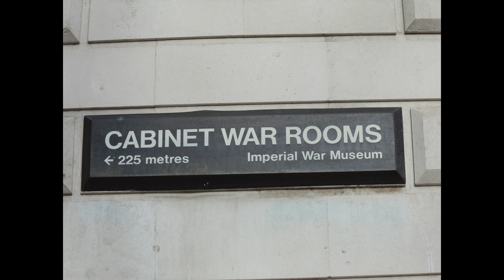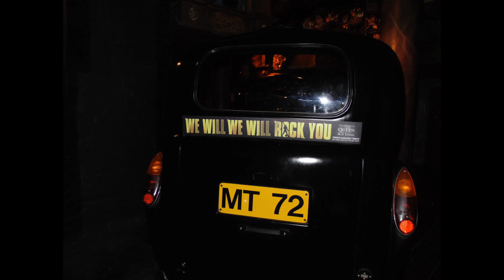Londres, Inglaterra...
Estivemos em Londres em Janeiro de 2014, num bate e volta a partir de Paris. Fomos no primeiro trem e voltamos em um dos últimos.
Andamos praticamente todo o tempo à pé, exceção feita quando chegamos em Londres e depois para ir do centro até o Museu de Cera.
Cidade muito limpa, pessoas formais e educadas. Ficaria pelo menos 5 dias lá, há museus grátis a se ver e muito mais coisas a se fazer.